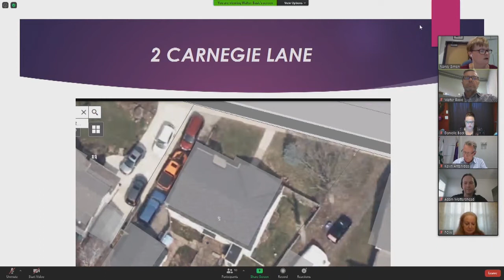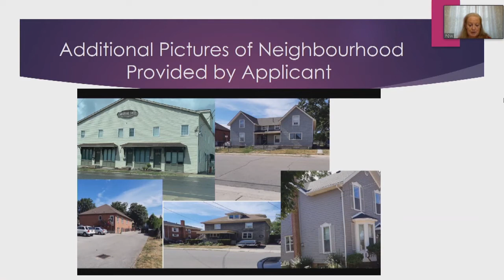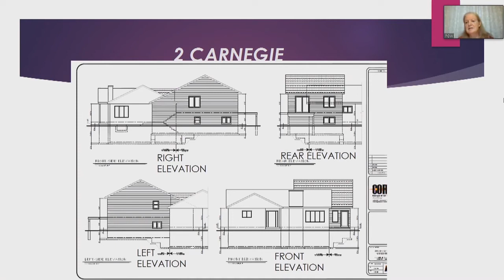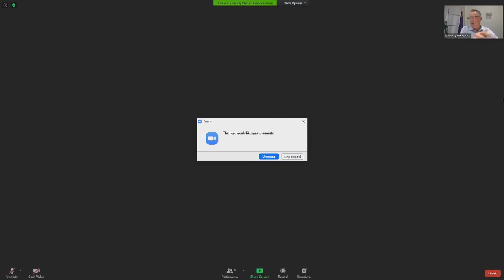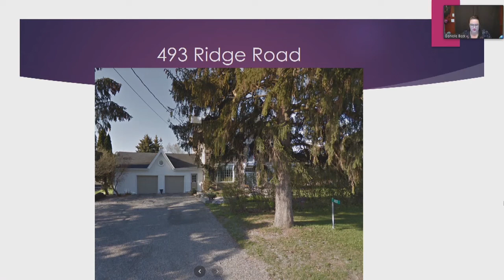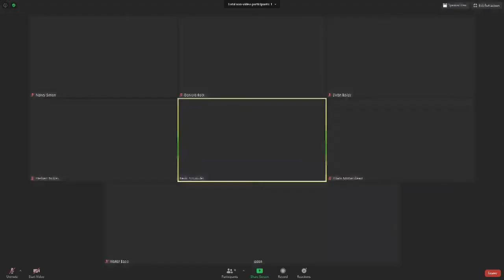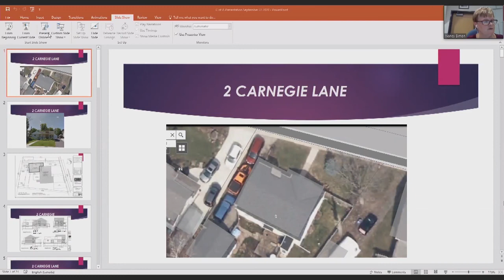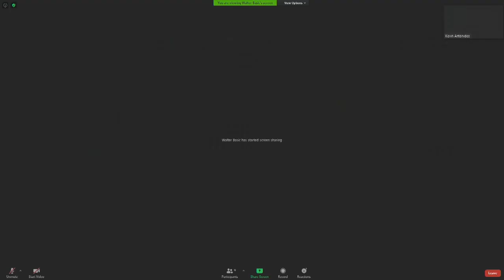Committee of Adjustment - September 22, 2020